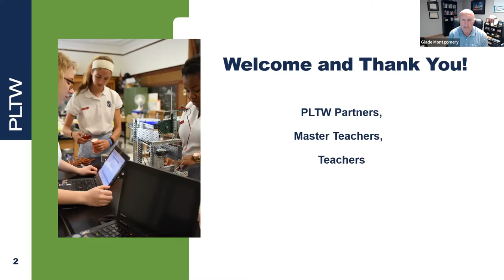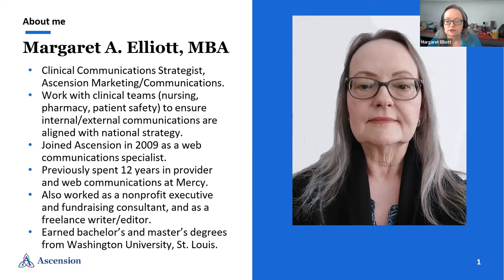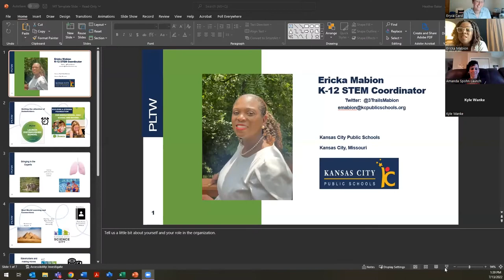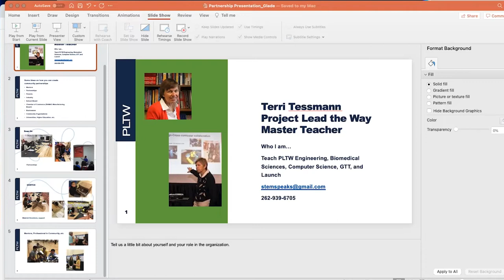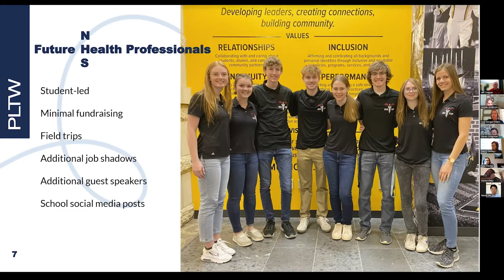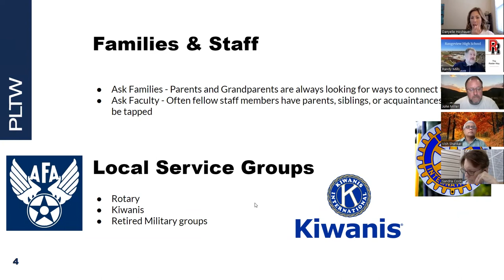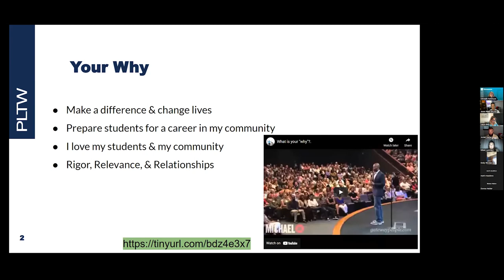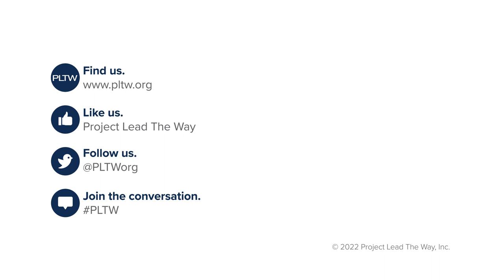Career Learning Insights from PLTW Partners Webinar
Check out PLTW's webinar "Career Learning Insight from PLTW Partners." During this virtual event you will learn about Project Lead The Way’s (PLTW) Corporate and Foundation Partners, the work that they do, and how and why they support PLTW. Hear from industry leaders on how both technical and transportable skills are used in the workplace and participate in a breakout session with Master Teachers to dive deeper on creating industry partnerships in your communities.